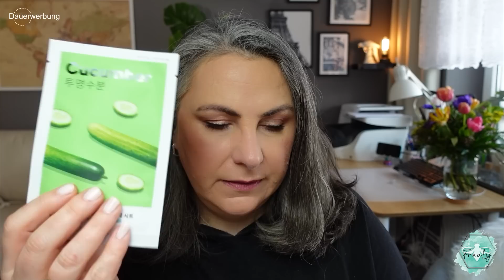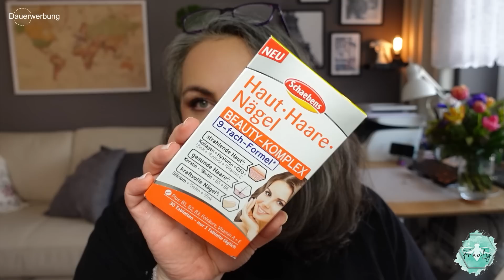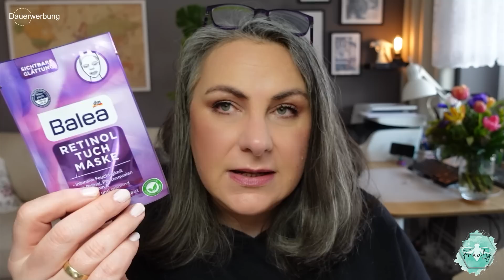DM-Haul Februar 2023 & ein wenig mehr | Alltagskram, Pflege & dekorative Kosmetik für die Sammlung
___Verwendete und/oder gezeigte Produkte___
* Maybelline Augenbrauen-Mascara (alte Form) ...
* Missha BB Cream Nr. 23 - natural beige (20 ml) ...

___Technisches Equipment___
* Licht 1
* Licht 2
* Licht 3

Kontaktdaten:
Alexandra Grape

_Postanschrift_
Alexandra Grape
Carl-Petersen-Straße 90
20535 Hamburg

_Lieferanschrift_
Alexandra Grape
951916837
Packstation 265
20535 Hamburg